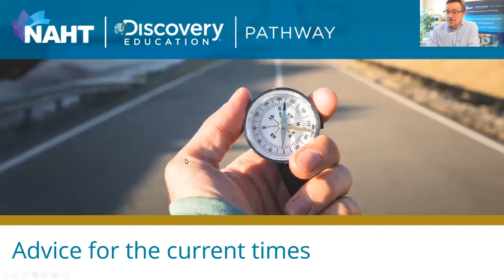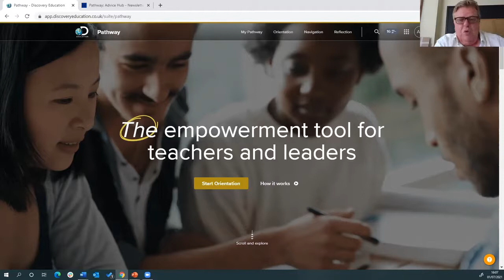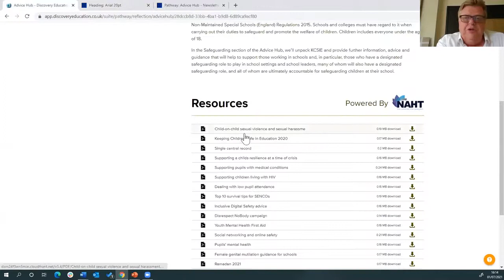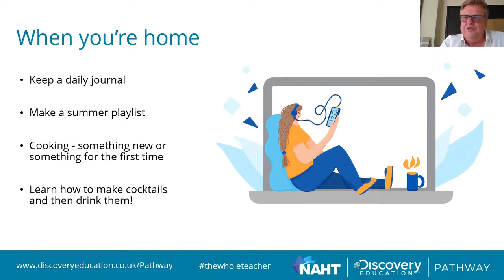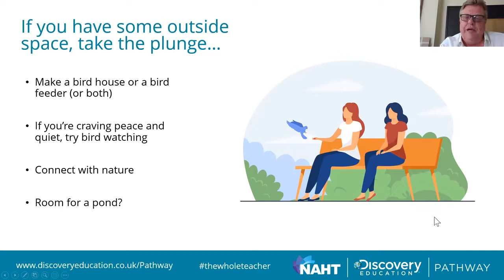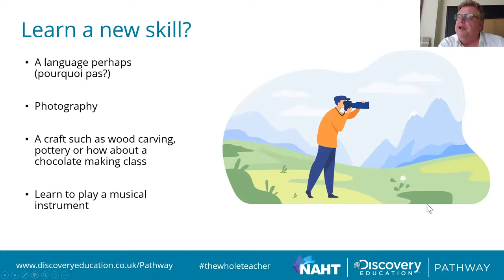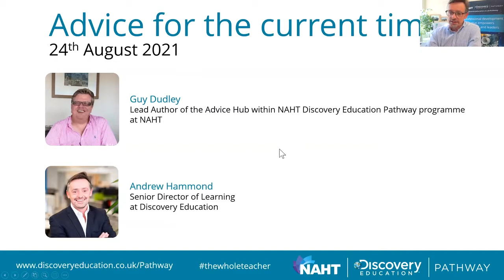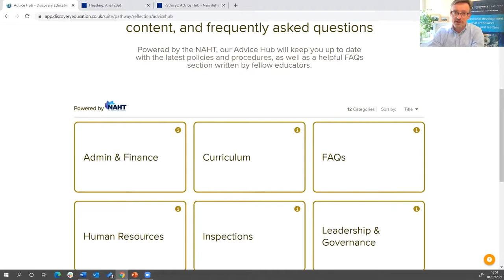Advice for the current times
An on-demand event jointly hosted by the NAHT and Discovery Education.

Andrew Hammond and Guy Dudley discussed the issues currently facing school leaders and those teaching and working in schools.
In this session, we covered:
• A review of the year – an ‘annus horribilis’

• Your ‘Summer Staycation Menu’

And finally, we took you on a whistle-stop tour of our latest newsletter, our sixth, that bridges the gap between these webinars and brings you up to date with the latest news and developments in the school and college sectors.

If you would like further information about the Pathway programme please